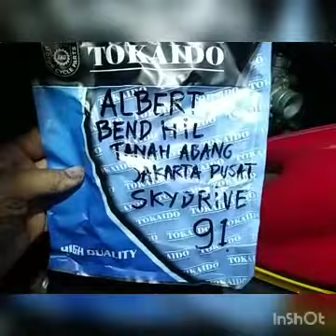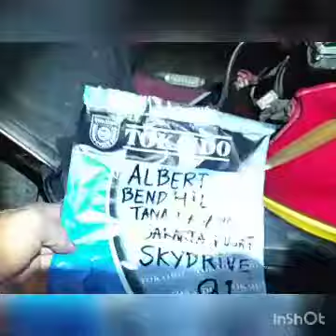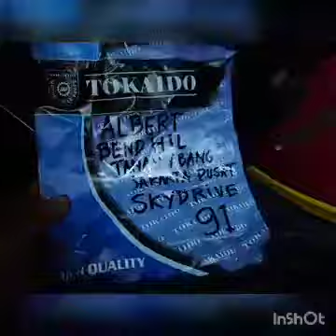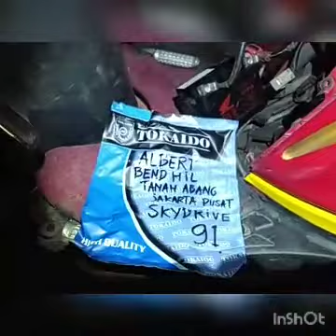91.KARBURATOR SKYDRIVE DR39 KE.91 ALBERT BENDUNGAN HILIR TANAH ABANG JAKARTA PUSAT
TERIMAKASIH 🙏